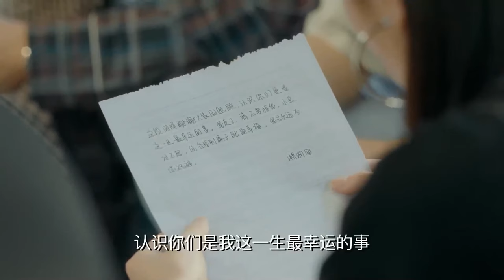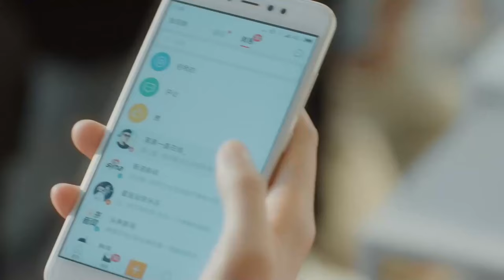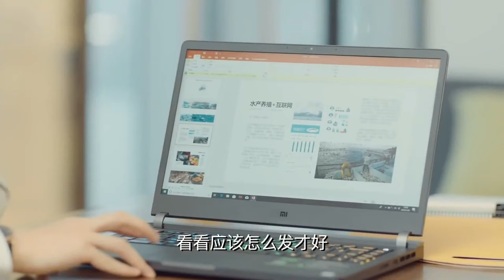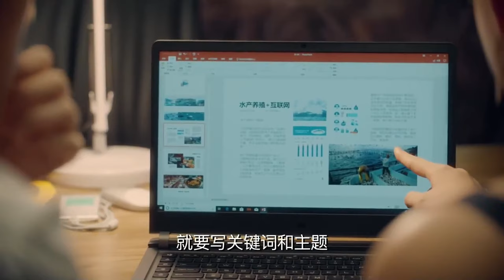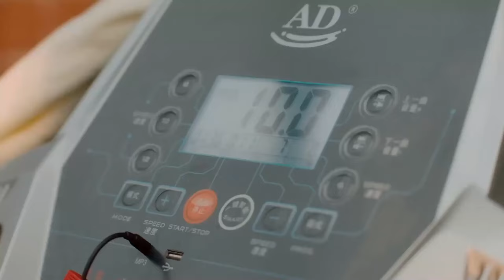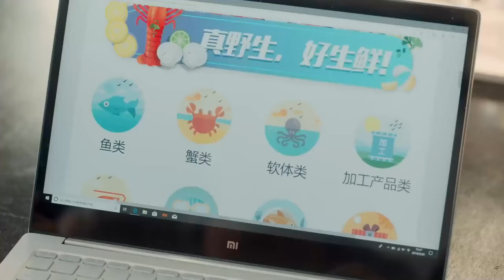MUTLISUB【My Hansome Boss is Flirting With me.】▶EP 41 Wang Yibo Xiao Zhan Zhong Chuxi ❤️Fandom